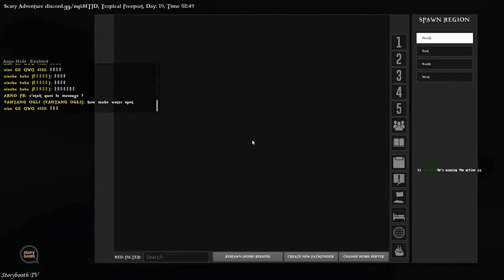🏴‍☠️ "Atlas Fail Montage" First Day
Patreons!
TheFunkyNipple
Dario Reyes
Bluewulf
Nostromo
Matas
DJ Boss
Sjaak
Justin
NerroLT
Ciclopenteno